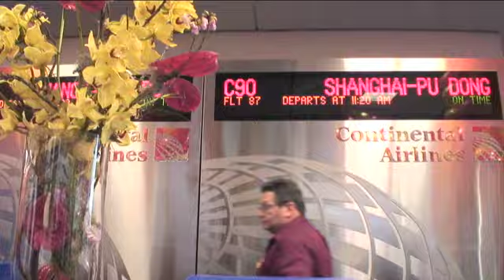Continental airlines celebrate Shanghai flight with a lion dance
Continental Airlines will become the first U.S. carrier to inaugurate scheduled daily nonstop service between its New York hub at Newark Liberty International Airport and Shanghai, China.  Festivities were held today at Newark Liberty including a lion dance to bring prosperity in these trying economic times.  (Video by Joe Perone / The Star-Ledger)